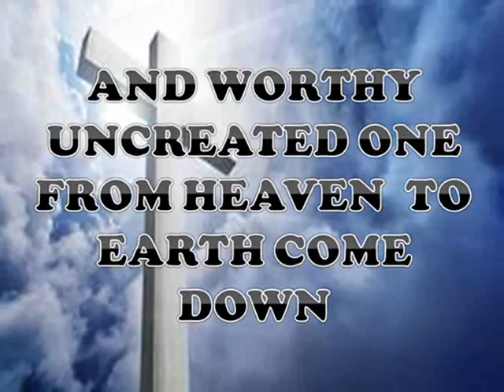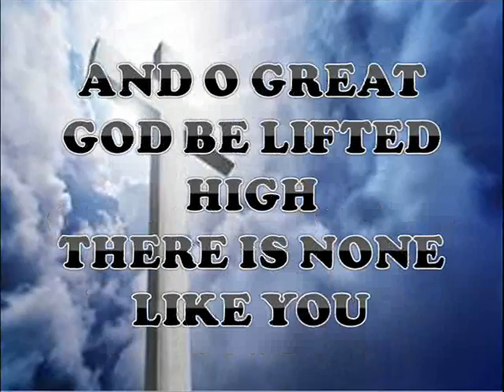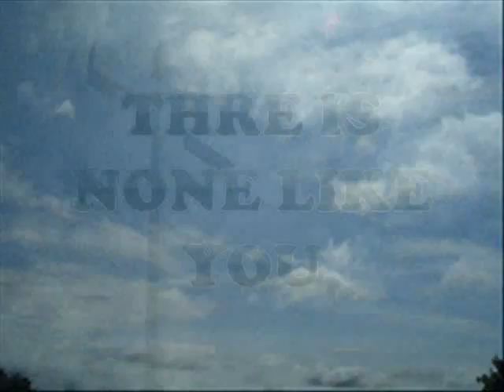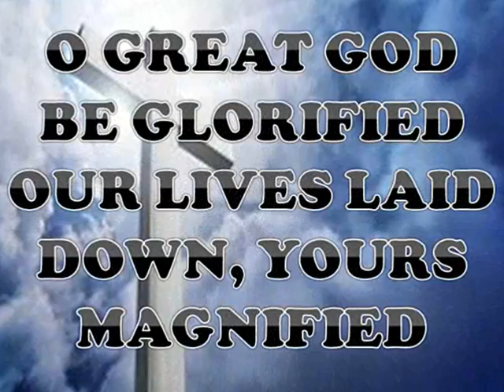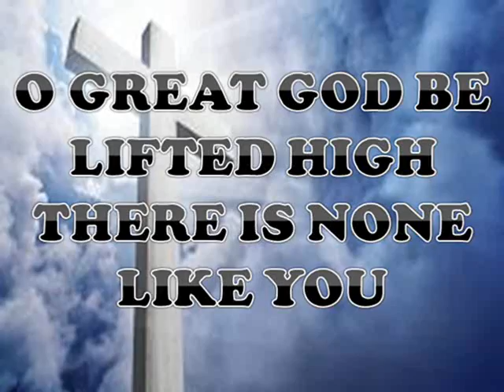UNCREATED ONE With Lyrics Artist: Chris Tomlin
"UNCREATED ONE " Worship Praise
Video Design: Lyn Alejandrino Hopkins
Lyrics:
Intro:
D   Bm7  Asus
D   Bm7  Asus

Verse 1:
D  Em  D/F#  G Asus D
Holy    Uncreated    One
        G      D/F#      Asus   A
Your beauty fills the skies
   D    A/C#    Bm7   Asus  A
But the glory of Your majesty
         G     Asus A  D      Dsus  D
Is the mercy in     Your eyes

Verse 2:
Worthy Uncreated One
From heaven to earth come down
You laid aside Your royalty
To wear the sinner�s crown

Chorus:
A  Asus    A         G      D
O Great God, be glorified
A      Asus    A
Our lives laid down
          G     D
Yours magnified
A  Asus     A       G  A  Bm7
O Great God, be lifted high
G        Asus A

D   Bm7  Asus
D   Bm7  Asus

Verse 3:
Jesus, Savior, God�s own Son
G  D/F# Em7   Asus  A
Risen, reigning Lord
Sustainer of the universe
By the power of Your word

Chorus:
A      Asus    A
          G     D
Yours magnified

Verse 4:
D     Em D/F#       Bm7 Asus  D
when we see Your Matchless face
In speechless awe we�ll stand
there we�ll bow with grateful hearts
Unto the great    I Am

Chorus:
A      Asus    A
          G     D
Yours magnified
G        A         Bm7
There is none like You
G        A

D     Bm7 Asus
D     Bm7 Asus
D     Bm7 Asus
D     Bm7 Asus D